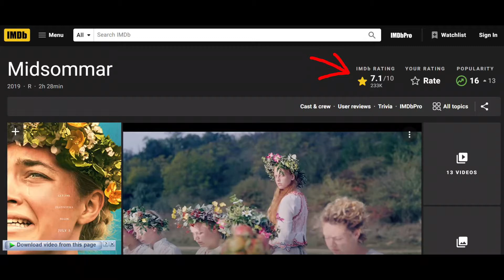ভয়ঙ্কর মুভির গল্প ||Midsommar (2019) Full Movie Explained in Bangla ||Movies Bangla | Afnan Cottage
ভয়ঙ্কর মুভির গল্প ||midsommar (2019) explained in bangla |Movies Bangla

Midsommar is a 2019 folk horror film written and directed by Ari Aster and starring Florence Pugh, Jack Reynor, William Jackson Harper, Vilhelm Blomgren, Ellora Torchia, Archie Madekwe, and Will Poulter. It follows a group of friends who travel to Sweden for a festival
Box Offish: $47.9 million

that occurs once every 90 years, only to find themselves in the clutches of a Scandinavian pagan cult.

A couple travels to Scandinavia to visit a rural hometown's fabled Swedish mid-summer festival. What begins as an idyllic retreat quickly devolves into an increasingly violent and bizarre competition at the hands of a pagan cult.

# Movies Bangla
# Midsommar (2019) Full Movie Explained in Bangla
# midsommar 2019 explained
# midsommar 2019 review bangla
# midsommar (2019) bangla dubbed movies
# midsommar 2019 full movie
# midsommar ending explained
# midsommar explanation
# ভয়ঙ্কর মুভির গল্প
# midsommar (2019) explained in bangla

Any footage or images in this video has only been used to communicate a message (understandable) to audience. We don't plan to violate anyone's right.